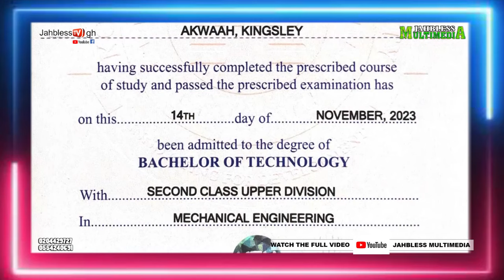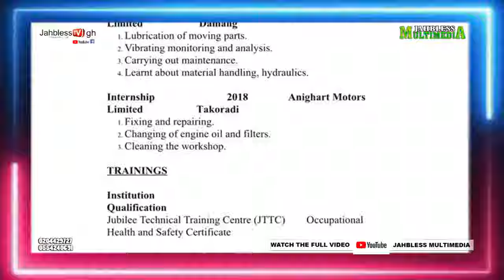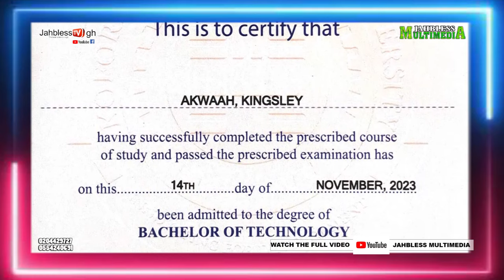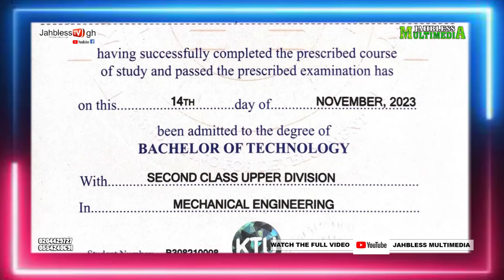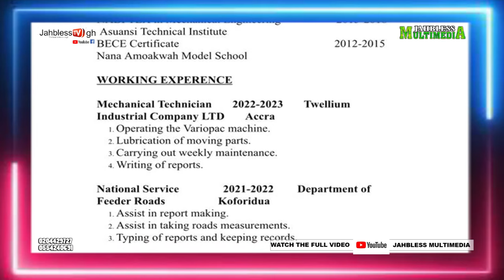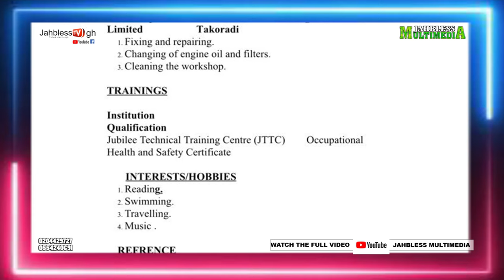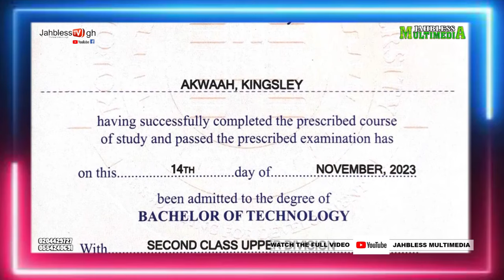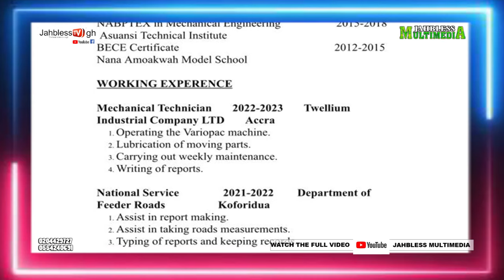looking for Job Bachelors of technology with second class upper division in Mechanical Engineering